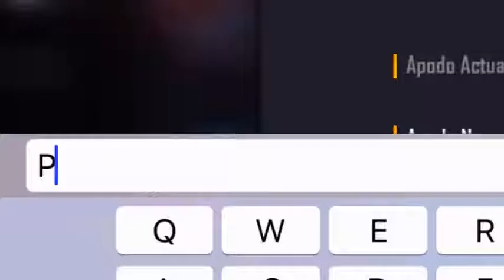✨Sopa Marucha✨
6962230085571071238